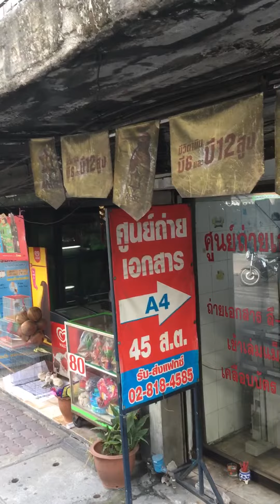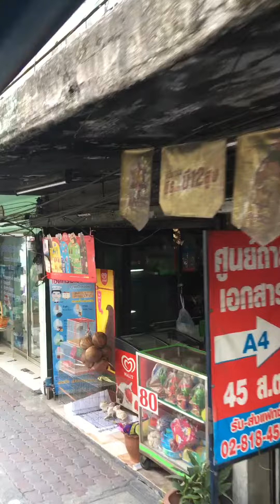นั่งรถสองแถวผ่านตัวเมืองพระประแดง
นั่งรถสองแถวผ่านตัวเมืองพระประแดงไปท่าน้ำพระประแดง วันอังคารที่20พฤศจิกายน2018